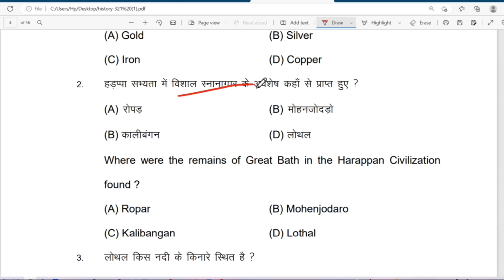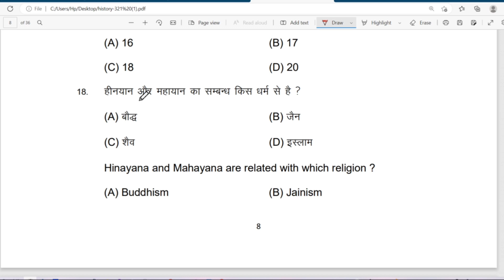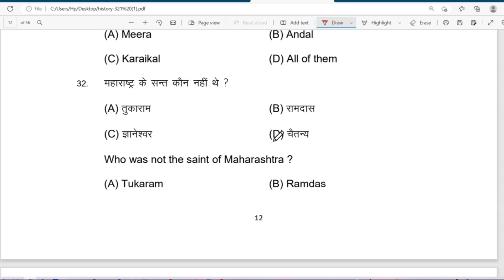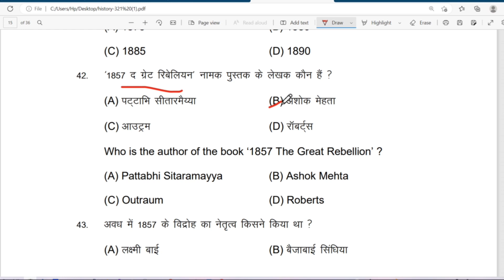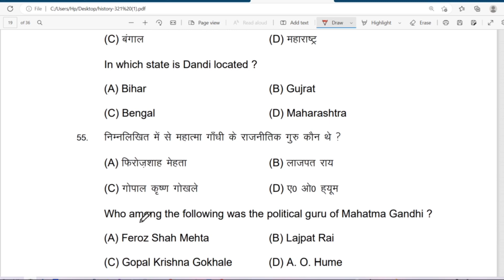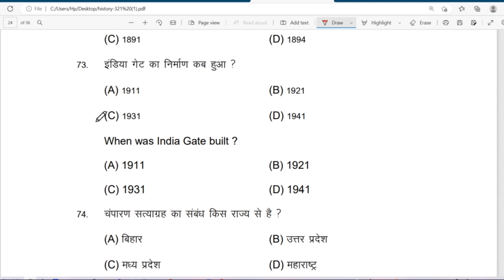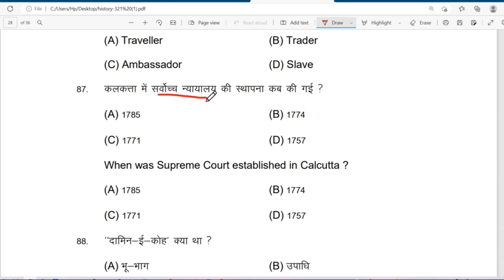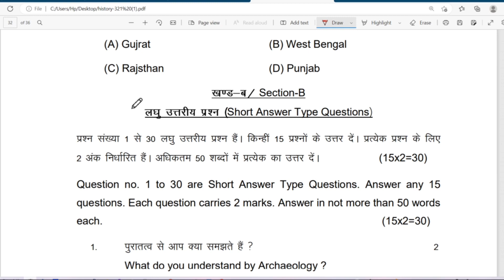History Class12 Model Paper 2023 Solution || Bihar Board Official Model Paper 2023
फोटोशॉप में बैनर कैसे बनाया जाता है

लैपटॉप का पासवर्ड कैसे बदला

class 12 ka history ke model paper 2023